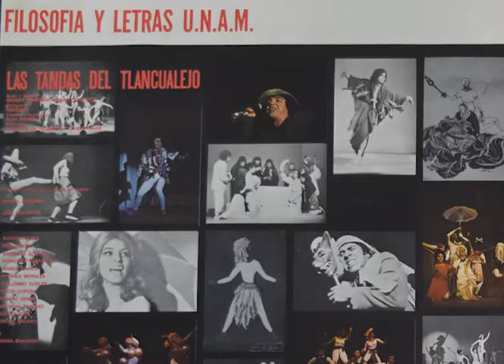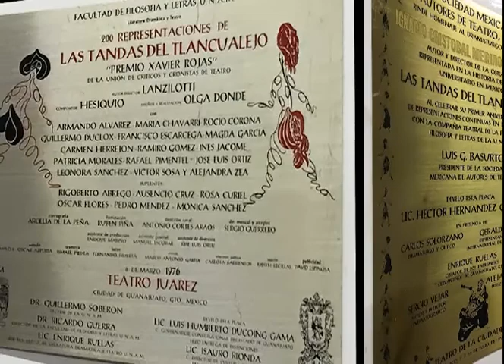Himno de la noche triste